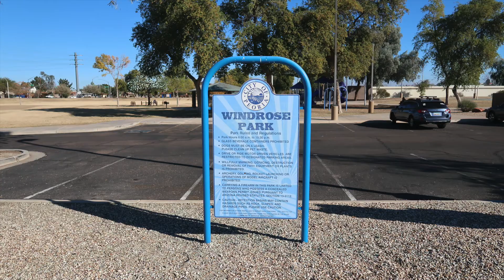aimbot - - RamonReactions aka HalfKourtGOD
Hi Everybody! Happy New Year 2021! Hope you and your families had a good holiday now let's make the new year GREAT!

Today I visited Windrose Park! I make a couple half Kourt shots and also a couple spin shots.

Shout out to my new friends I met at the Park!
Austin is baseball player playing 2nd base, shortstop, and center field. Keep it up and do be things!

Chase is a Sophomore and three-sport athlete! I'll be looking out for you! let's get it bros!!

Thank you for your help, positive  energy, and good vibes I couldn't have done it without you guys.